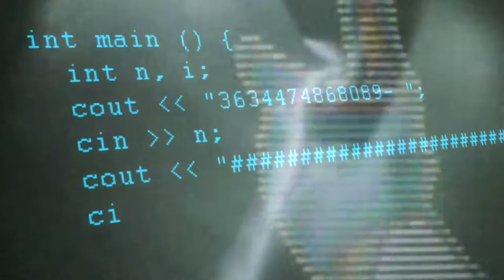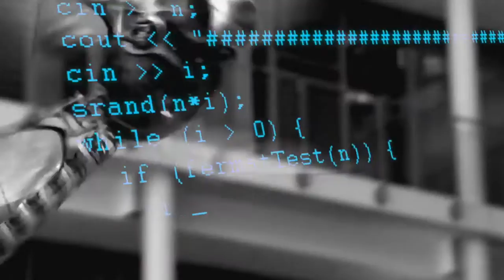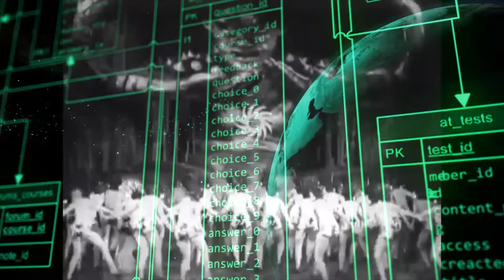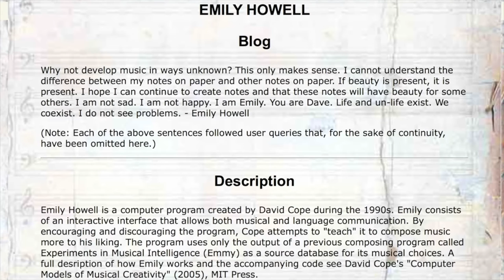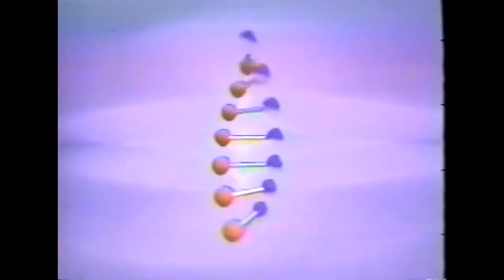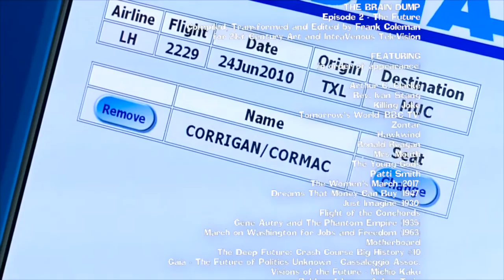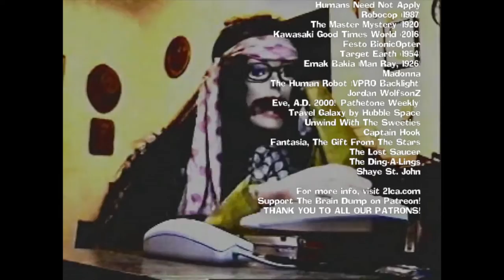THE BRAIN DUMP - Episode 02 - The Future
Compiled, Transformed and Edited by Frank Coleman
for 21st Century Art and IntraVenous TeleVision

Rev. Ivan Stang
Killing Joke
Tomorrow's World (BBC TV)
Zontar
Hawkwind
Ronald Reagan
Mrs. Mouth
The Young Gods
Patti Smith
The Women's March (2017)
Dreams That Money Can Buy (1947)
Just Imagine (1930)
Gene Autry and The Phantom Empire (1935)
Rock 'Em Sock 'Em Robots
Flight of the Conchords
Kraftwerk
March on Washington for Jobs and Freedom (1963)
Motherboard
The Deep Future: Crash Course Big History #10
Gaia - The Future of Politics Unknown - Cassaleggio Assoc.
Visions of the Future - Michio Kaku
Rubber Johnny - Aphex Twin
The Man With The Rubber Head - Georges Méliès (1901)
Boston Dynamics
Sex Kittens Go To College (1960)
Robot Theatre - Royale With Cheese
Humans Need Not Apply
Robocop (1987)
The Master Mystery (1920)
Kawasaki Good Times World (2016)
Festo BionicOpter
Target Earth (1954)
Emak Bakia (Man Ray, 1926)
Madonna
The Human Robot (VPRO Backlight)
Jordan Wolfson
Eve, A.D. 2000! (Pathetone Weekly)
Travel Galaxy by Hubble Space
Unwind With The Sweeties
Captain Hook
Fantasia, The Gift From The Stars
The Lost Saucer
The Ding-A-Lings
Shaye St. John